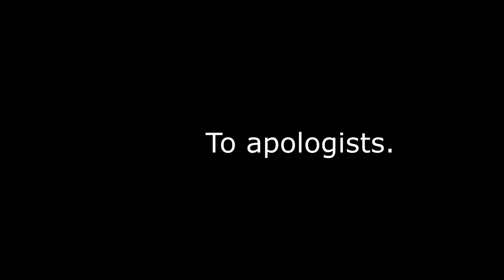A Letter to Crystal Dynamics & Scot Amos | Marvel's Avengers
So out of touch.